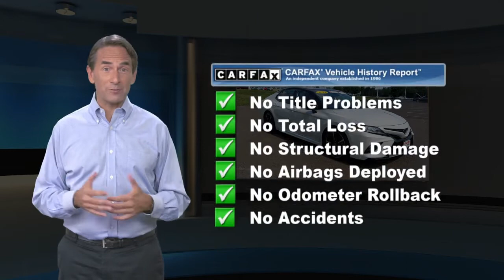Certified 2019 Toyota Camry XSE, Lawrenceville, NJ J2895A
Thank you for shopping Team Toyota of Princeton. We have over 500 New and Used Vehicles to choose from. CARFAX One-Owner. 28/39 City/Highway MPGToyota Certified Used Vehicles Details:* Warranty Deductible: $0* Roadside Assistance* Vehicle History* 160 Point Inspection* Transferable Warranty* Limited Comprehensive Warranty: 12 Month/12,000 Mile (whichever comes first) from certified purchase date. Roadside Assistance for 7 Year / 100,000 Mile* Powertrain Limited Warranty: 84 Month/100,000 Mile (whichever comes first) from TCUV purchase dateCLEAN CARFAX, ONE OWNER.

[RLVID:12764:1e1a0e0068413c14:6a56ed89825ec905:1]